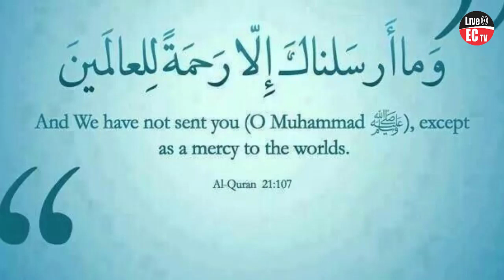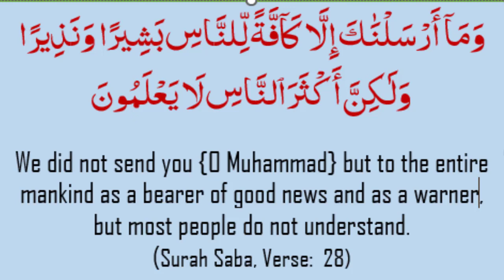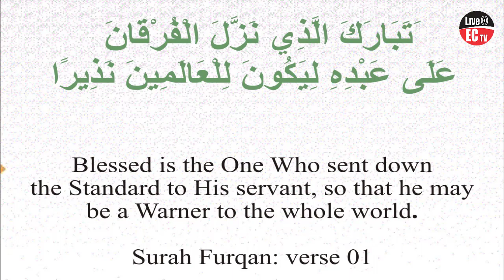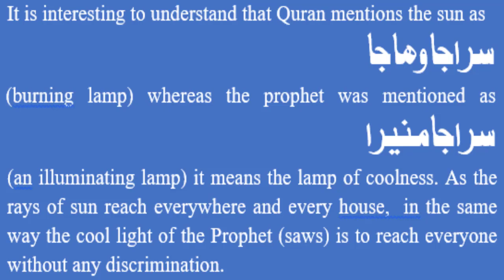How Muhammad (saws) Is Prophet For All?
Topic: How Muhammad (saws) Is Prophet For All?
Speaker: Maulana Maulana Muaz Muddassir Qasmi
Lecturer: Markazul Ma'arif Education and Research Centre (MMERC), Mumbai
Language: English

Markazul Ma'arif Education and Research Centre (MMERC) was established in 1994 which introduced a two-year Diploma in English Language and Literature (DELL) course for madrasa graduates. Al-Hamdulillah, this course gained acceptance and became the benchmark for teaching the English language to ulama in India.

Besides other academic and literary milestones, Eastern Crescent which is a product from Markaz Media and Publications since 2006, is also an achievement of MMERC Alumni. MMERC also runs two very popular online and offline courses which are Short-Term English Learning Course SELC and Advanced English Conversation Course AECC.